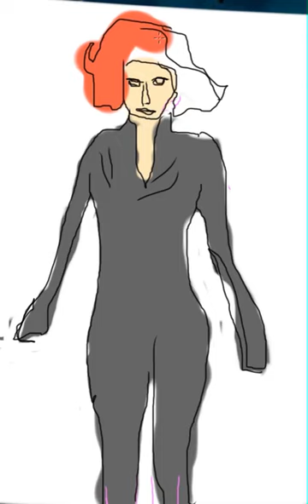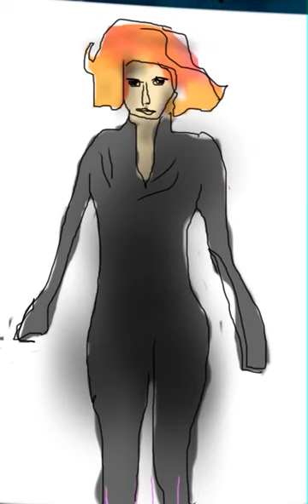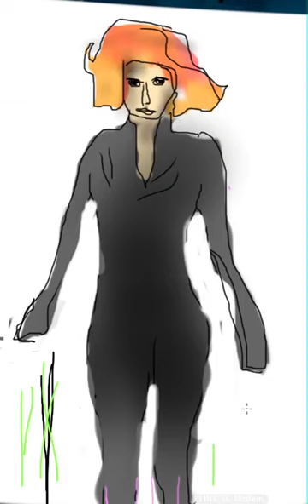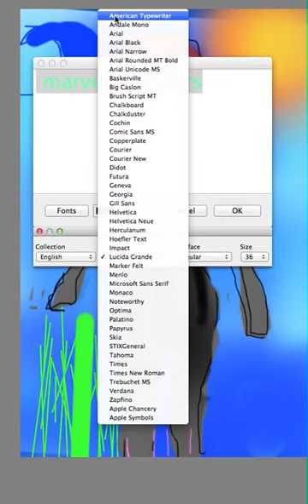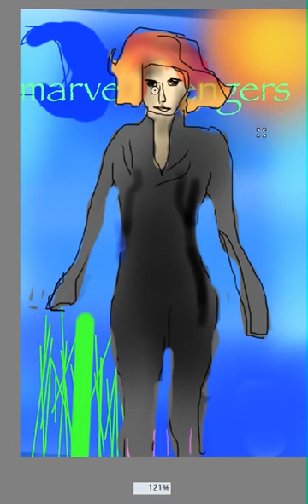marvel avengers speed painting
this is a picture that i drew with a image